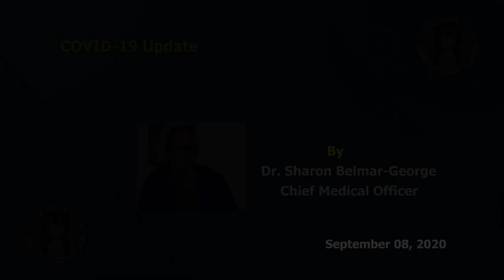COVID-19 Update (September 8, 2020)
The Ministry of Health continues to advise against mass crowd gatherings. The public is reminded that protocols are still in place. These include the use of face masks in public and to maintain safe physical distance from others.
The Ministry of Health appeals to everyone to continue supporting national efforts to minimize the threat of COVID-19 on island.